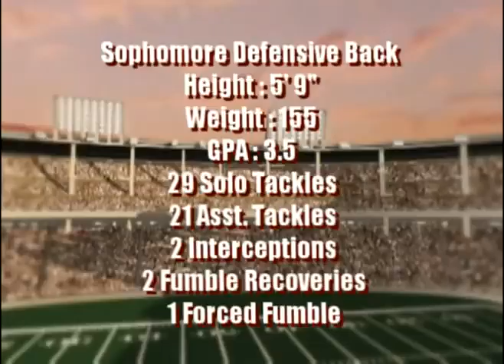parham2k11HI_lites_REV.mpg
The U of D, Sophomore sensation, Phil 'The Real Deal' Parham locks down the competition with stellar defense and a nack for tackling.